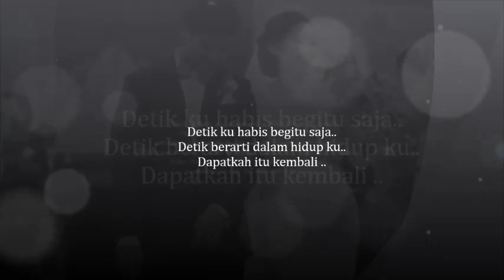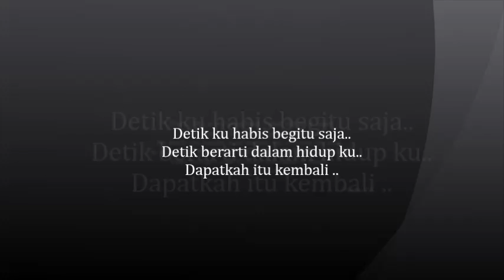Lagu Yang Di Dedikasihkan untuk Wayan Mirna Salihin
Title :  Jessica
Music Arr. : Duta
Vocal : Duta
Song Writer : Duta &Denis
Mixed - Mastered : DutaMusicLab

Base on true story of Wayan Mirna Salihin

Lyrics :

Januari awal kembali kita saling berjumpa
Rasa tak mampu kau berbohong tersirat dalam mata
Sebelum Semua ini bisa terlampaui
Jauh ku hampiri semua prasangka ini
Segalanya baik - baik saja

Dengar apa yang harus ku lakukan kepada mu
Agar kau bisa mengeri kegelisahan ku
Kini dalam kesedihan yang meracuni
Tak ada guna lagi rasa ini untuk kembali
Segalanya kau buat berubah

Reff :
Waktu ku habis begitu saja
Mungkin karna kesalahan ku
Oh tuhan kembalikanlah

Detik berarti dalam hidup ku
Agar ku bisa bernafas
Mengungkapkan semua

Masa ku hilang dan tak kembali
Renggut cinta jangan lah jiwa
Kumohon kembalikan lah

Mengungkapkan semua ..

"Hingga akhir cerita, Ku tak'kan pernah kembali"